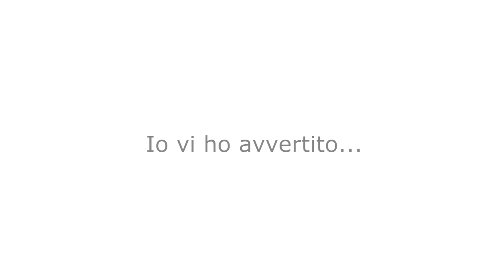NSR - Nuovo studio !!!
Finalmente ho traslocato, questo è il mio nuovo studio dal quale registrerò e monterò le mie future recensioni, YTP e video.
Avrei dovuto caricarlo un mese fa... ma ho avuto tantissimi problemi con Internet ed il PC di cui parlerò in un prossimo vlog.